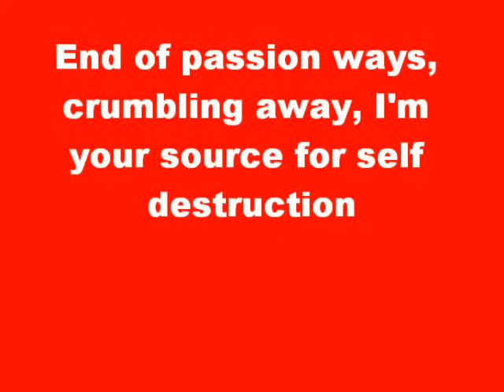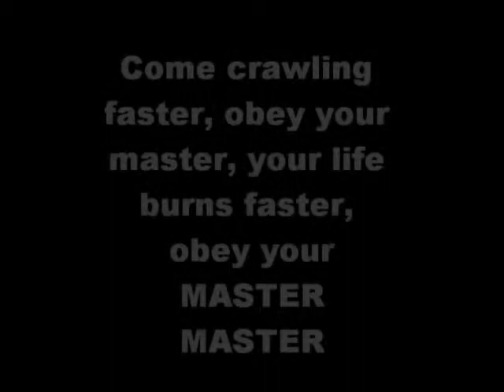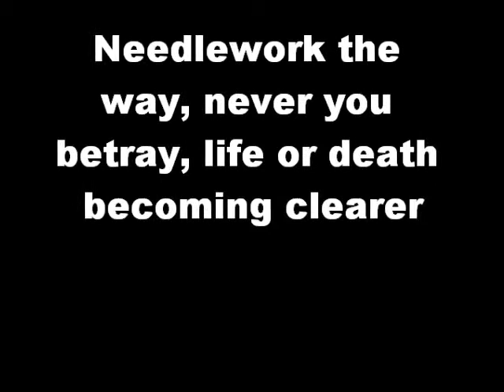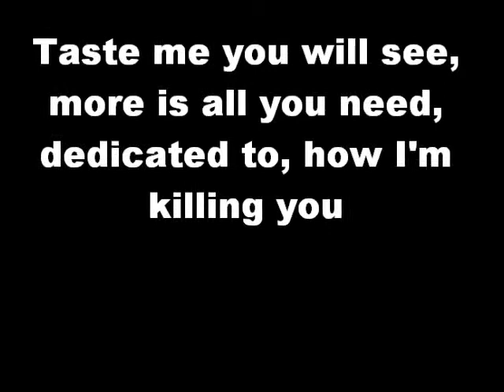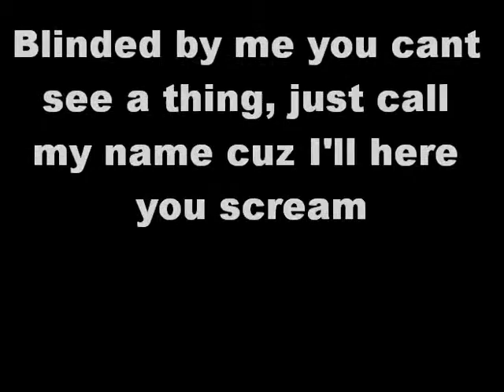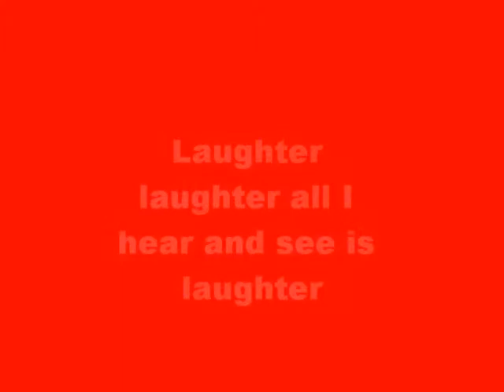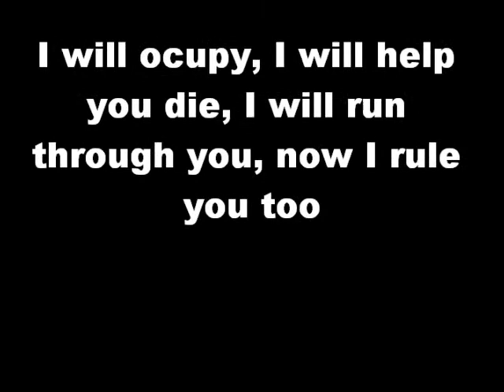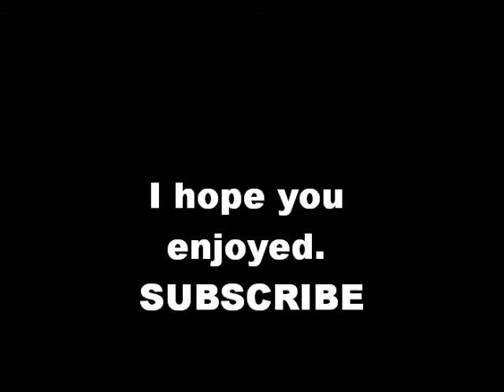Metallica- Master of Puppets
Beast song by a beast band